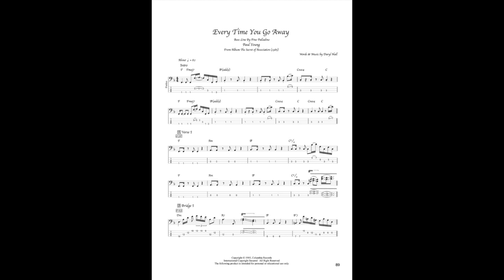New book on bass guitar! - The fretless bass: A journey of discovery of a magnificent instrument!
This book (precisely the tenth that I write about the bass) is a "journey" to discover what for me is the most beautiful instrument in the world, the fretless bass. I had in mind to do it for quite some time, since I always thought that there is too little material dedicated to the "fretless".
Together with the book, you will receive a link to download all the attached videos, audio examples and the basics without bass!
TOPICS:
- History of the instrument and collection of commentary and interviews with the greatest fretless bassists in history
- Intonation
- The Sound
- The Vibrato
- The Glissato
- The sustain
- Studying the fretless bass on the fretted!
- Playing songs with the fretless
in various formats
- 100 Funk grooves for bass
- 500 exercises for bass
- Queen: 185 bass transcriptions
- Jaco Pastorius: Over 70 bass transcriptions
- Flea: 60 bass transcriptions
Tutti i miei libri didattici, disponibili su in vari formati
- 100 Funk groove per basso
- 500 esercizi per basso elettrico
- Professione Bassista
- Queen: 185 trascrizioni di basso
- Jaco Pastorius: Oltre 70 Transcrizioni di basso
- Flea: 60 Trascrizioni di basso
- Red Canzian (Pooh): Oltre 40 Trascrizioni di basso